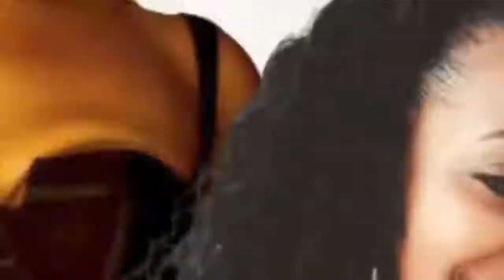“RONA FILES” – Honorary Title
There were some stories this week that highlighted honorary positions with noteworthy individuals. Boosie Badazz says he’s gifting his son ‘p*ssy’ for graduating. Boosie’s parenting skills have made headlines several times. In March a video of the rapper and his 18-year-old son inspecting women’s v*gina’s on Instagram Live went viral. To each his own, we guess? Waka Flocka receives honorary professor degree alongside Reverend Jesse Jackson. Waka Flocka had cause for a double celebration on Tuesday (May 31) after receiving an honorary professor degree in Humanitarianism and Philanthropy from the Bible Institute of America while ringing in his 36th birthday. While Waka Flocka previously received an honorary doctorate in October 2020, his new achievement allows him to become a university professor. He is definitely maturing. Congrats to him! Maxim announced Nicki Minaj as the magazine’s new creative director on Tuesday (May 31). She will also serve as a global ambassador for MaximBet, which launched in 2021. Nicki Minaj’s partnership includes a role as a special advisor to MaximBet’s board of directors. The company currently operates in Colorado with market access in 11 other states and Ontario. Continue to elevate GIRL!!! For the "HOT TAKE" this week, Rapper superstar ‘Fatimah Patrice’ from the Bay Area was in the building! Check her everywhere for performance updates @fatimahpatrice. Drop a comment on your thoughts!